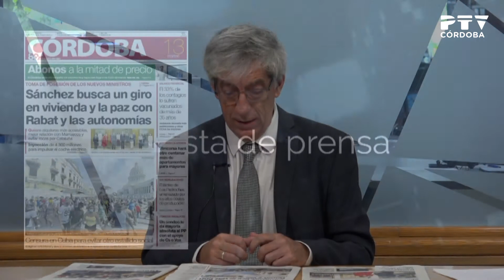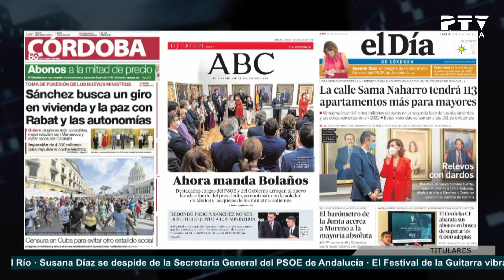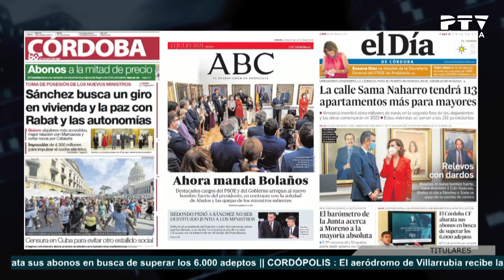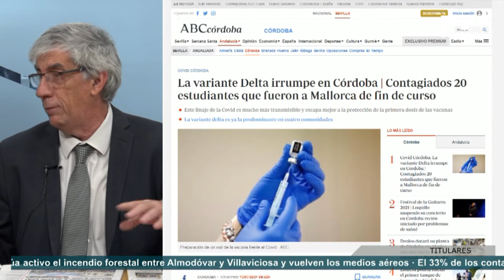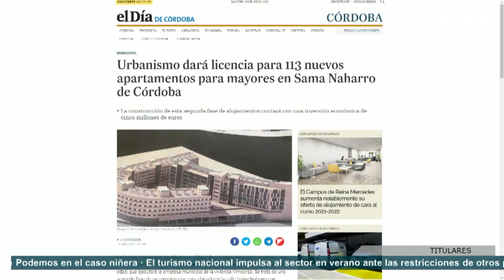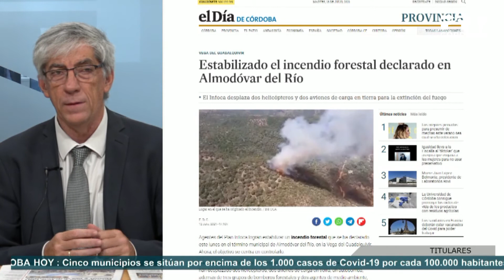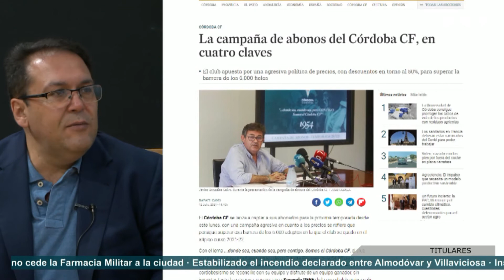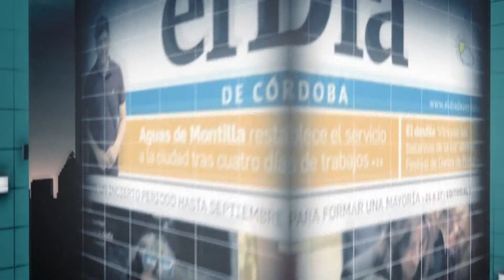Revista de prensa (13/07/2021)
🗞️📰 Repaso a las portadas de los periódicos cordobeses, con José Luis Arranz y Juan Ruz (@JuanRuz2), director de @eldiacordoba